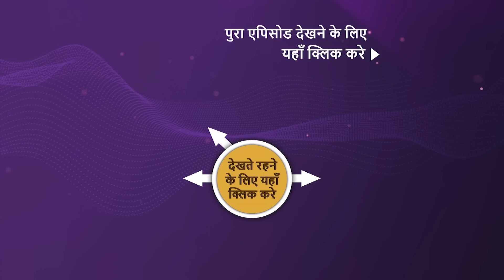NEW! Mere Sai - Ep 1319 | 31 Jan 2023 | Teaser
Episode 1319: No One Starves In Dwarkamai
Sai Baba magically heals a wounded man and leaves him in awe. Mahesi Lal was shocked to see how a wounded old man alone brings a cart full of goods. Mahesi Lal and his wife enjoy the Bhandara but complain about the lack of variety in the dishes. Later many people show up at Mahesi Lal Bhandara and the workers start getting tired.